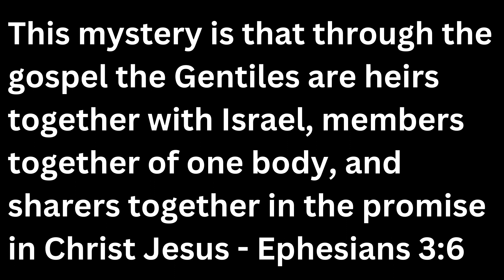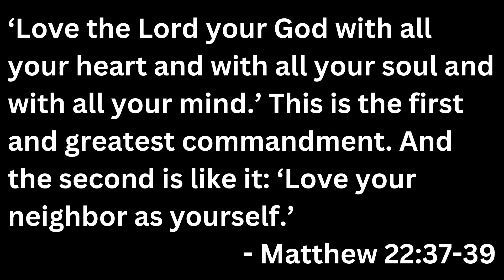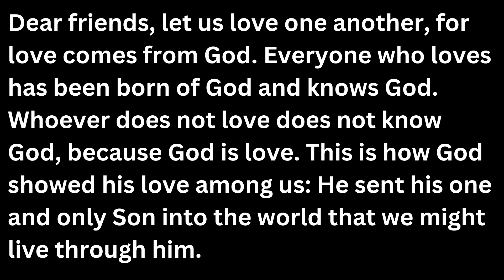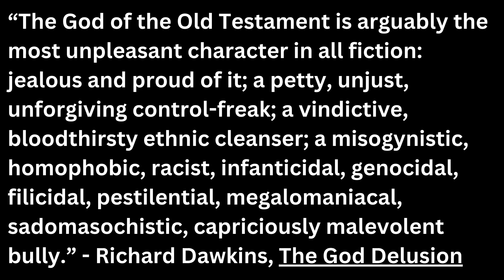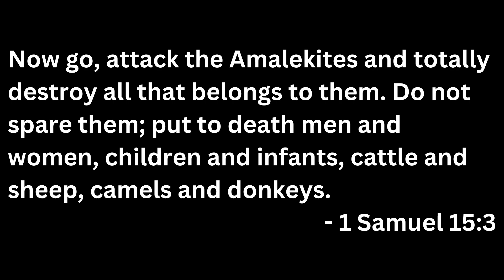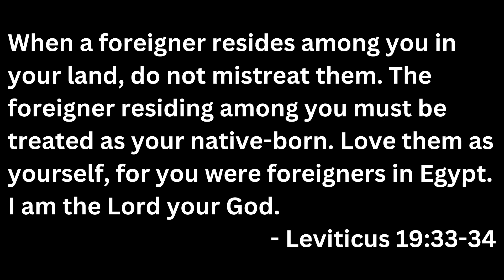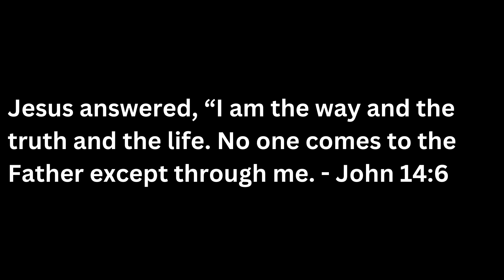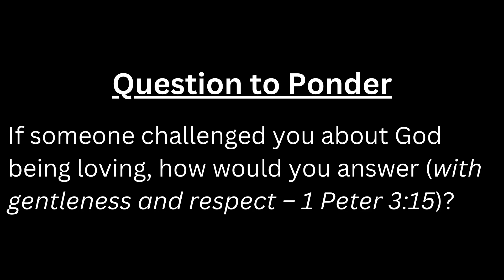Message | What does the Bible say about who God Loves?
Dave Hall | Pastor
The Bible says, "For God so loved the world ..." But, does God really love the world? What about all of the violence in the Old Testament? How can a God like that be considered loving? Join us in taking a look at what the Bible says about who God loves.